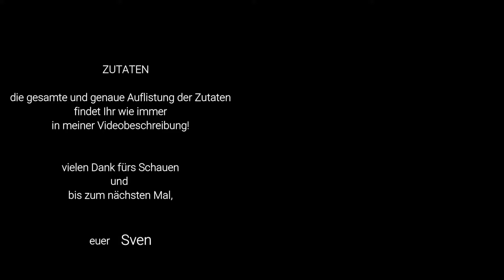Grill Steak mit Avocadosandwich Rezept, BBQ einfach klassisch lecker und schnell. Perfekt medium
Rezept  klassisches Rinder-Steak mit Avocado Naan Brot Sandwich

Klassisches Rinder Steak perfekt zubereitet, mit einem fruchtig leckeren Avocado Naan Sandwich als perfekte Grill-Beilage.
Dieses Sandwich empfehle ich sehr, da es zu vielen gegrillten Speisen passen würde.
Einfach das Naan Brot belegen und mit der Avocado zuerst anbraten, danach das Topping darüber geben und fertig ist die perfekte Beilage.
Frisch und fruchtig, fast wie ein Salat, nur besser.
Perfekt, lecker und einfach.
Eure Gäste werden staunen und schmatzen.

Viel Spaß beim Nachkochen und Genießen.

Zutaten
400g Rinder Club Steak
Naan Brot
Reife Avocado
Tomate
Aioli
frische Petersilie
Salz und Pfeffer
Olivenöl
etwas Schmalz

Bewerte bitte noch das Video.
Vergesst ein schönes Like nicht und teilt das Video mit vielen Leuten.
Über einen Kommentar würde ich mich auch sehr freuen.